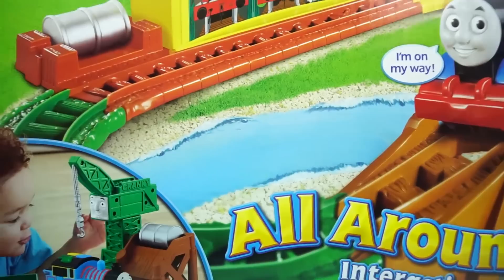托马斯和朋友们 托马斯小火车 轨道大师 粉红猪小妹 小猪佩奇 玩具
大家好，今天为大家带来的是托马斯小火车的新玩具，希望你们喜欢哦！